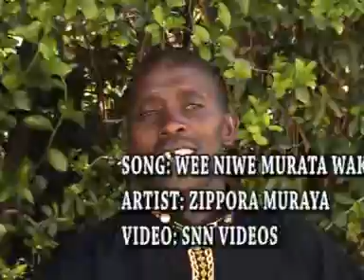Zippora Muraya - Wee Niwe Murata Wakwa (Official Video)